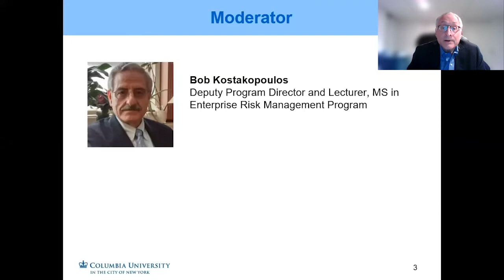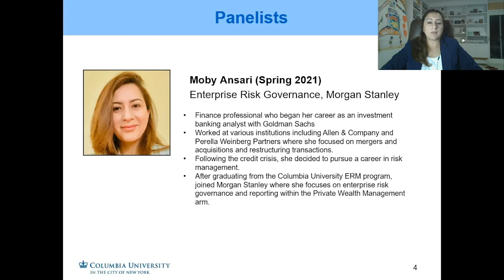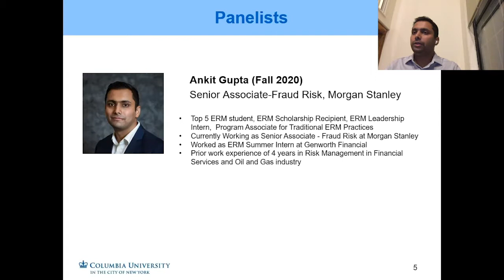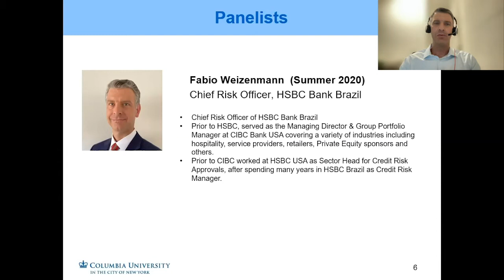M.S. in Enterprise Risk Management - Featured Alumni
Hear from alumni from the M.S. in Enterprise Risk Management program at the Columbia University School of Professional Studies.

Moderator:
Bob Kostakopoulos
Deputy Program Director and Lecturer, ERM Program

Panelists:
Moby Ansari (Spring 2021)
Enterprise Risk Governance, Morgan Stanley

Ankit Gupta (Fall 2020)
Senior Associate-Fraud Risk, Morgan Stanley

Fabio Weizenmann (Summer 2020)
Chief Risk Officer, HSBC Bank Brazil

The Master of Science in Enterprise Risk Management (ERM) program at Columbia University prepares graduates to inform better risk-reward decisions by providing a complete, robust, and integrated picture of both upside and downside volatility across an entire enterprise. The program focuses on all areas of business risk, including finance, indemnity, operations, and strategy. Graduates gain a dynamic toolkit of advanced risk management skills and approaches that can be applied to enhance value at both the enterprise and silo risk management levels. Graduates also develop the communication skills required to inform and inspire the successful implementation and adoption of ERM strategies.

Preview Killer Risks, a brief series of five free lectures that provide a small sample of content from the Columbia University ERM program, illustrating in a fun and interesting way how some important and challenging business issues can be addressed through a well-crafted ERM program

Learn more about Enterprise Risk Management at Columbia University School of Professional Studies, or contact the program admissions counselor.

sps.columbia.edu